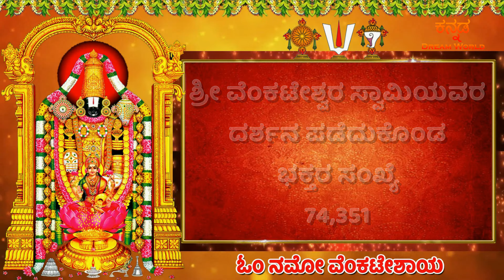Tirumala Tirupati daily updates | 17.03.2024 | ತಿರುಪತಿ ತಿರುಮಲ ಸಮಾಚಾರ | Kannada Dream World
Contact me personally if You are against an upload which You may have rights to the Images (or) music, instead of contacting YouTube about a Copyright Infringement. Thank You. ______________________________________________________________________________________________ Disclaimer- Some contents are used for educational purpose under fair use. ______________________________________________________________________________________